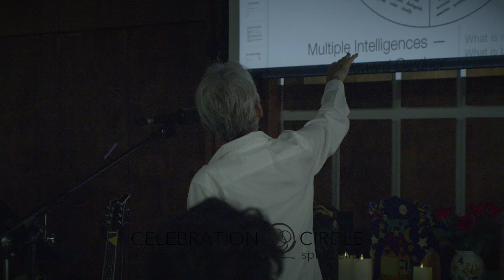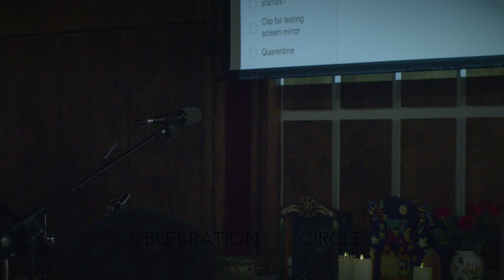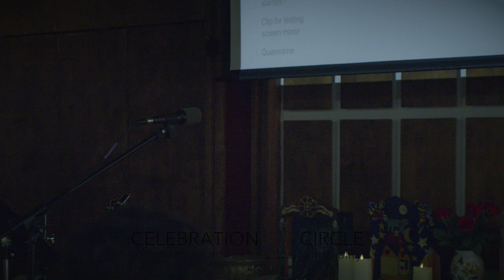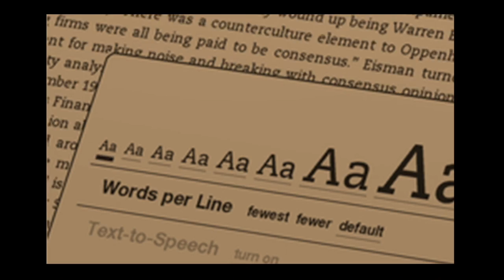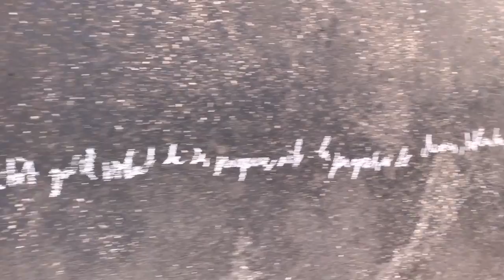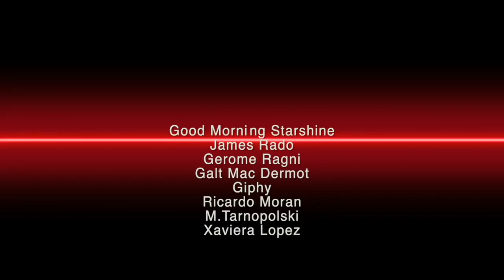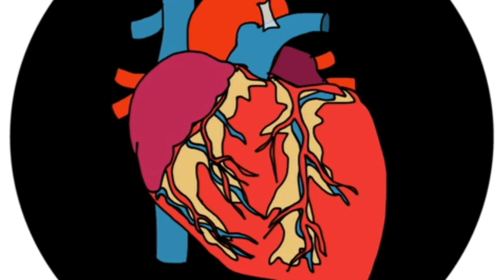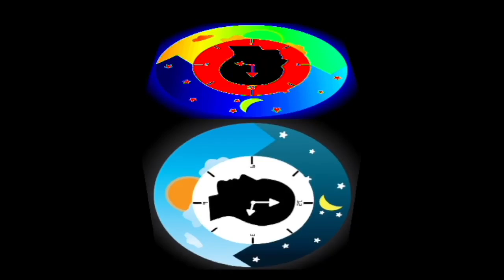Celebration Circle with Susie Monday and Linda Cuellar - July 10th, 2022